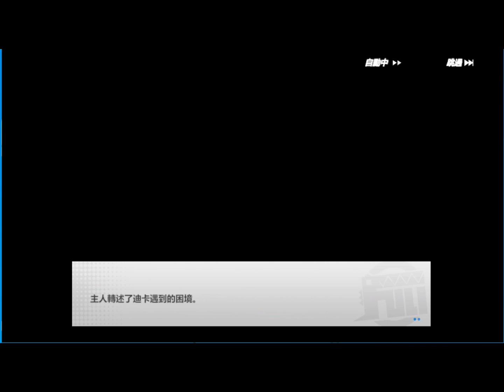13.5-追尋光的道路_11=手辦物語=限日台國際區域=高能手办团模型少女AWAKEフィギュアストーリー미니어스Figure Fantasy